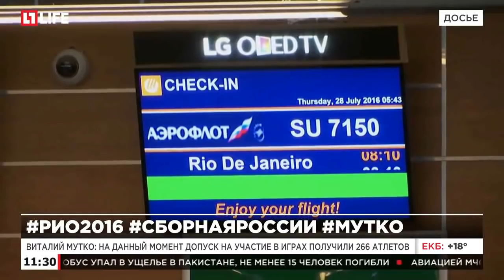Россияне смогут выступить на Олимпиаде в Рио-де-Жанейро в 29 видах спорта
Виталий Мутко: На данный момент допуск на участие в играх получили 266 атлетов